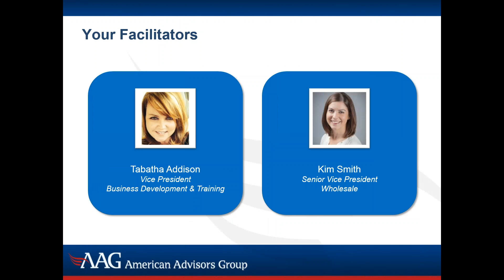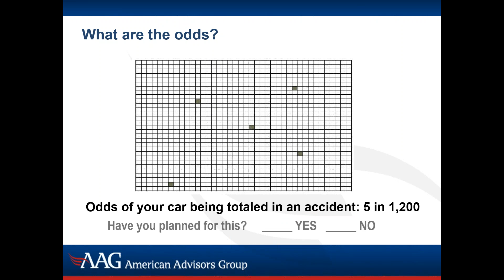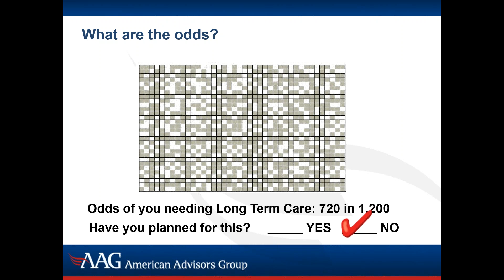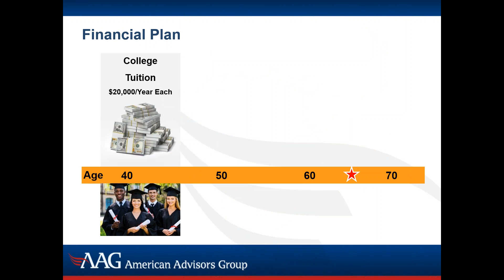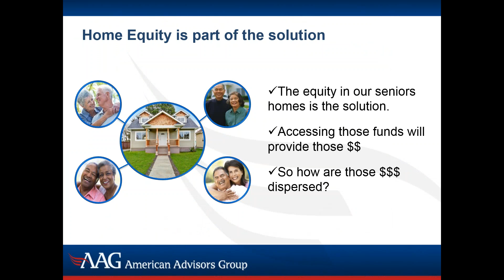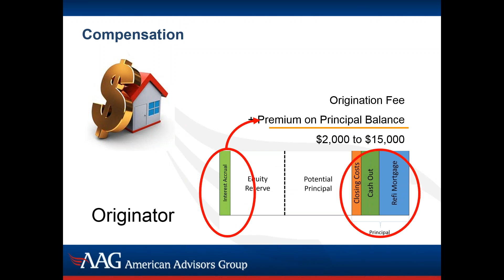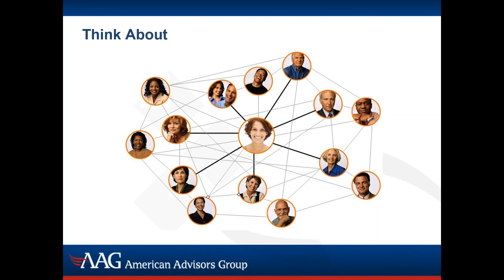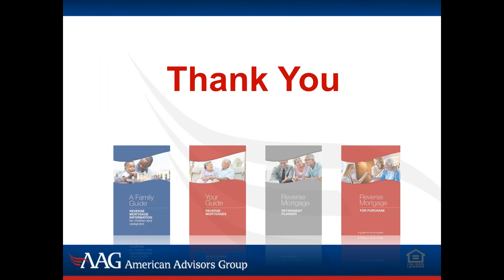NMP Webinar: Moving Forward With Reverse